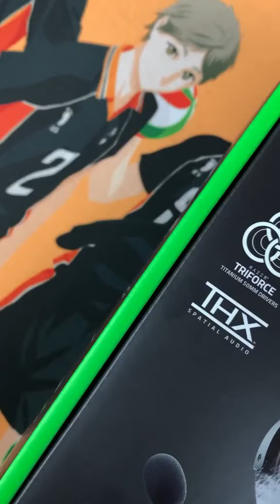Headset idaman para gamers nih 🔥 - Gaming Accessories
Credits to: @clovergamingindonesia